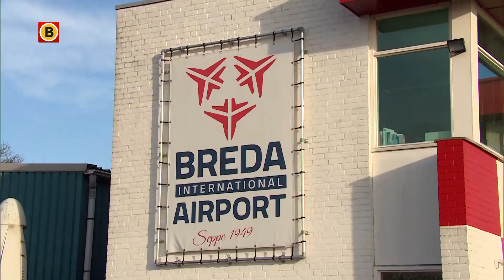De boeren protesteren bij Breda Airport